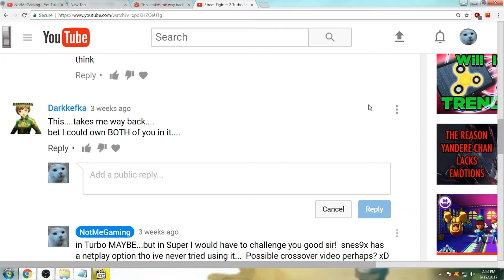STEP UP! - A CHALLENGE issued to DarkKefka!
WILL DARKKEFKA STEP UP. or hide in disgrace!